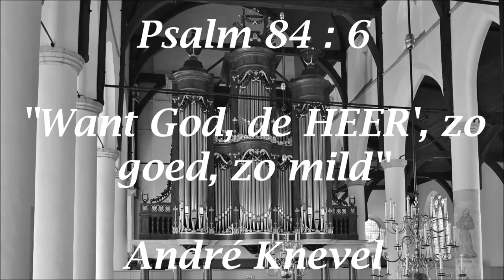Andre Knevel | Psalm 84 | Hanno Bosch orgel Martinikerk Franeker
Opname vrijdag 5 november 2021
Martinikerk Franeker
Orgel gebouwd door Luitjen Jacob van Dam (1842) IIP/21

Every saturday new upload!